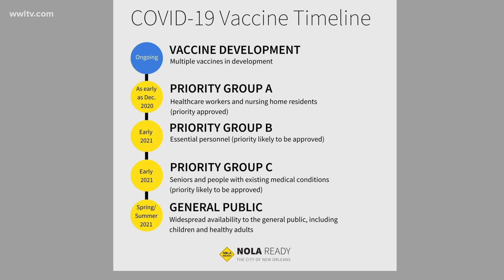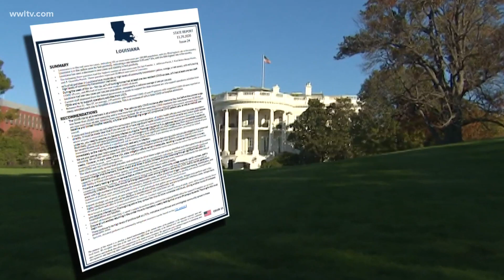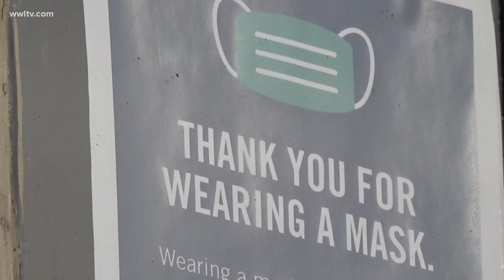Coronavirus vaccines will roll out in Louisiana over the next few months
While a coronavirus vaccine may be on the way, there’s still a lot of concern before doses start showing up.

“The numbers in Louisiana have not been encouraging. They are all trending in the wrong direction,” said Governor John Bel Edwards during a news conference Wednesday.

As Louisiana deals with a third coronavirus surge,  Edwards says he’s confident a vaccine expected to arrive in Louisiana by mid-December will be a game changer, but the current game plan must stay in place.